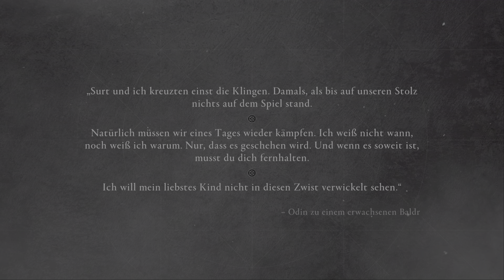A.C Valhalla 154 - Jenseits der Angst